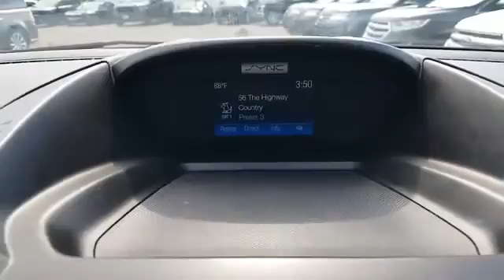Used 2016 Ford Escape SE 1FMCU9GX4GUC85292 Sayville, Patchogue, Smithtown, Bay Shore, Port Jefferson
2016 Ford Escape SE 1FMCU9GX4GUC85292 Video

This 2016 Ford Escape SE 1FMCU9GX4GUC85292 is full of phenomenal features such as: